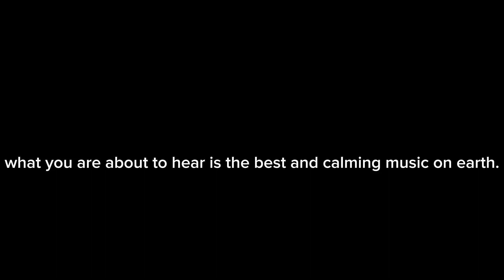Best Music on Earth.